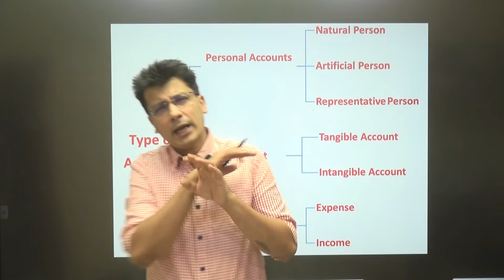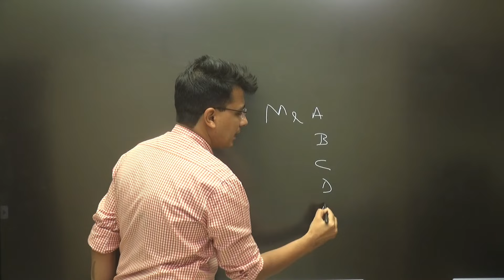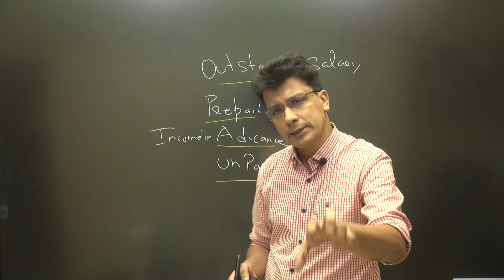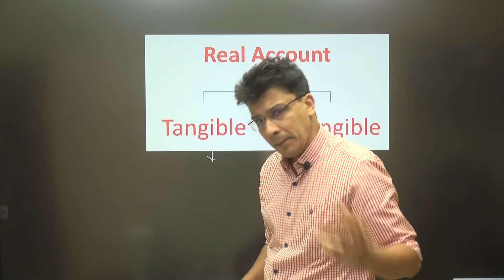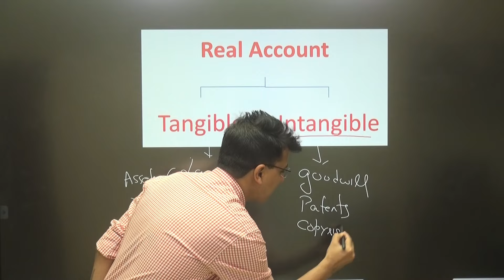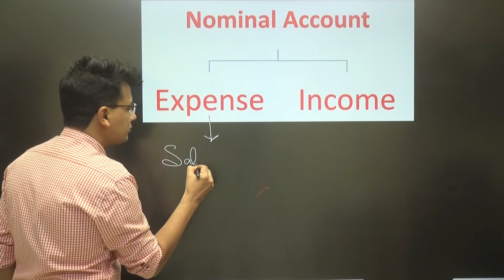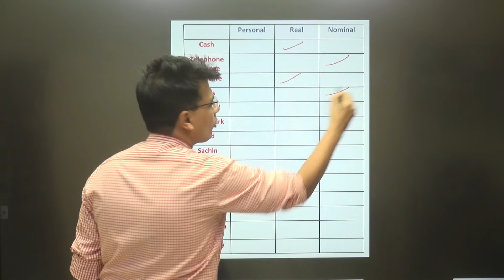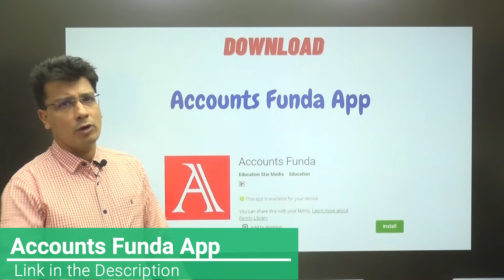Personal , Real and Nominal Accounts | Type of Accounts | #1 Journal Entries Accounting | Class 11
Types of accounts and Golden Rules of Accounting in most easy way

Real, Personal, Nominal Accounts and Golden Rules of Accounting. Golden rules of Accounts, How to pass journal entries, what is personal accounts , what is nominal accounts, what is real accounts,

𝐀𝐜𝐜𝐨𝐮𝐧𝐭𝐬 𝐅𝐮𝐧𝐝𝐚 𝐀𝐩𝐩 𝐟𝐨𝐫 𝐢𝐨𝐬 (𝐔𝐬𝐞 𝐨𝐫𝐠𝐚𝐧𝐢𝐬𝐚𝐭𝐢𝐨𝐧 𝐂𝐨𝐝𝐞 𝐅𝐔𝐍𝐃𝐀)

𝐒𝐭𝐞𝐩𝐬 𝐓𝐨 𝐭𝐚𝐤𝐞 𝐭𝐡𝐞 𝐓𝐞𝐬𝐭
1. Download “Accounts Funda” App (Android Phone)
b. ( Apple ,Enter ORG Code : FUNDA)
2. Register as a Student
3. Go to Course : “Class 11 Accounts | App Access | CBSE/ISC | Full Course | 2022-23 | 160 Hours | 400 Questions”
4. Click on Content
5. Click on “Chapter 5: Journal Entries”
6 Attempt the Test

Real Account
• Represent the Assets and Properties Accounts:
• Classified into
               1. Tangible Accounts: Land, Building, Machinery, Cash, Furniture, Vehicle Account
               2  Intangible Accounts: Goodwill, Patents, Trademark etc
• Also known as balance sheet account as Real account is not closed at the end of the accounting year and are transferred to the Balance sheet
• Generally, have a Debit balance only
• Golden Rules of Accounting for Real Account
                - Debit:  What’s comes in
                -Credit:  what’s goes out
• Example: Furniture Purchased for Cash Rs 5,000

                    Furniture Dr   ( Coming in)   5,000
                               To Cash      ( Going Out)         5,000

Personal Account:
• It Represent the person or Business (Firms, Proprietorship Firm, Company etc)
• Can be classified into three
                1. Natural Person: Vaibhav, Ram, Neha
            2. Artificial Person: Reliance Industries, Wipro Ltd , HDFC Bank
         3.  Representative Company: Outstanding Expense , Outstanding Salary , Prepaid Rent
• They can have Debit or Credit balance
• Golden Rules of Accounting for Personal Account
                   -Debit the Receiver
                   -Credit the Giver
• Example: Cash Given to Neha Rs3,000

•                Neha Account Dr (Receiver of Cash)   3,000
                                To Cash (Going Out)                                 3,000

Nominal accounts
• Related to Income / Gain and Expense /Losses Account

                 -Debit:  All Expense and Losses
                 -Credit:  All Income and Gain
• Example: Salary Rs 12,000 Paid

                       Salary A/c  Dr   ( Expense )   12,000
                                  To Cash     ( Going Out)            12,000

𝐊𝐞𝐲 𝐅𝐞𝐚𝐭𝐮𝐫𝐞 𝐨𝐟 𝐏𝐞𝐧 𝐝𝐫𝐢𝐯𝐞 / 𝐌𝐞𝐦𝐨𝐫𝐲 𝐂𝐚𝐫𝐝 𝐕𝐢𝐝𝐞𝐨 𝐋𝐞𝐜𝐭𝐮𝐫𝐞 𝐨𝐟 𝐂𝐥𝐚𝐬𝐬 11 𝐭𝐡 𝐂𝐥𝐚𝐬𝐬 𝐛𝐲 𝐂𝐀 𝐃𝐞𝐞𝐩𝐚𝐤 𝐋𝐚𝐥𝐰𝐚𝐧𝐢

• 400 Question Solved in over 160 hours of video Lecture
• Watch anytime, Any where